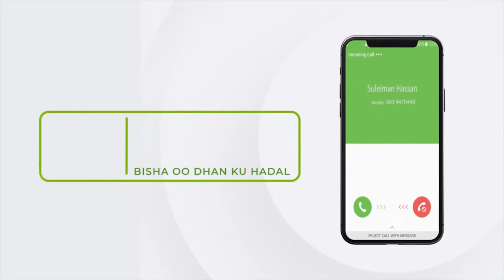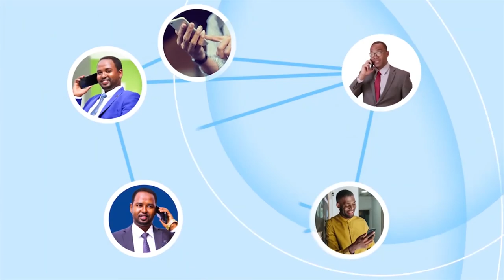"Ha loo gurmado dadka Hantidooda Dabka ku waayay..." Sheekh Dirir.